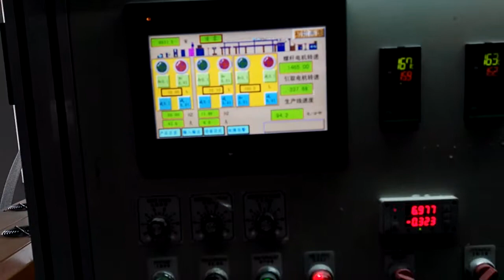extrusion line with automatic wire cutting machine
Production line for power cord,patch cord,speaker cable,earphone cables etc